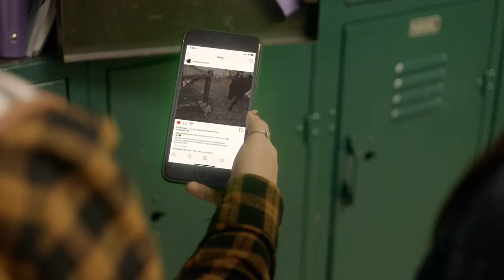Adventures of Dally and Spanky - Official Trailer - On DVD and Digital 9/10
Watch the brand new trailer for the family-friendly film Adventures of Dally and Spanky inspired by the real life animal duo Dally and Spanky!